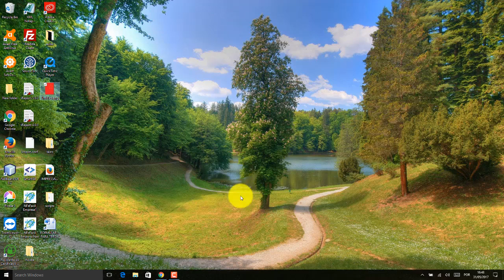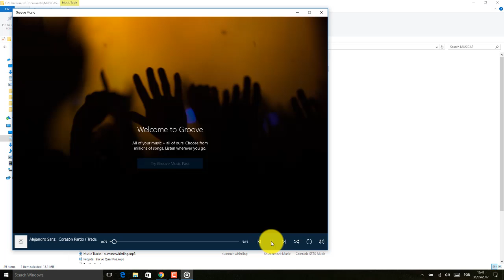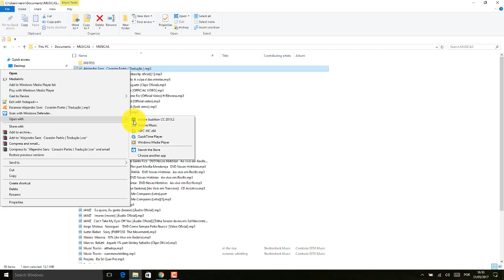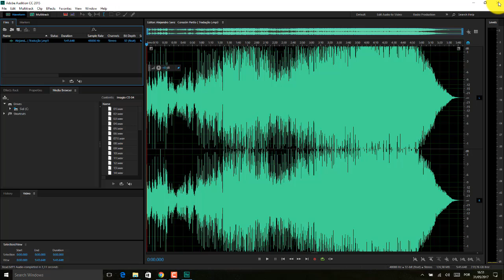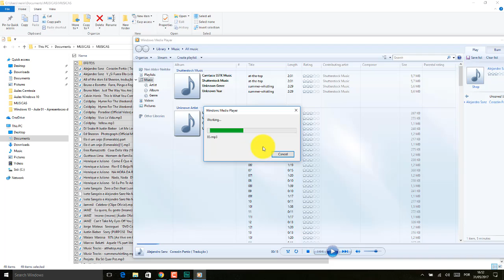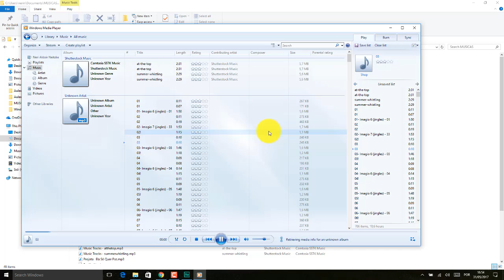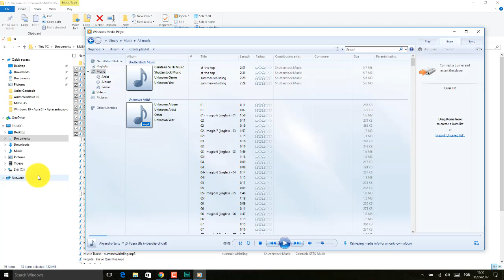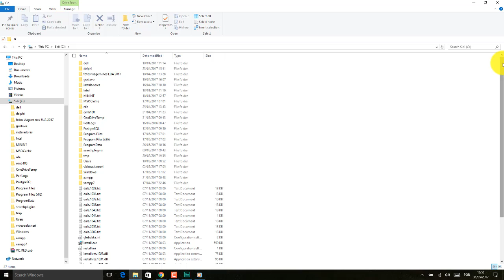Windows 10 Aula 15 Ouvindo e gravando musicas no Windows Media Player